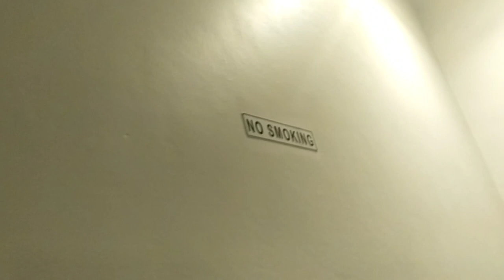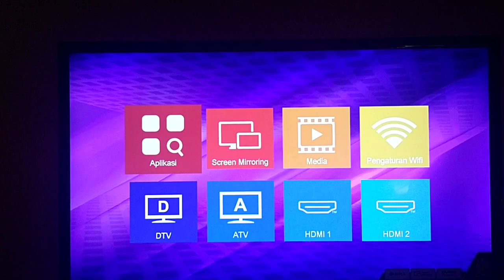REVIEW HOTEL DI PADANG‼️REKOMENDASI HOTEL MURAH DAN NYAMAN DI KOTA PADANG SUMATERA BARAT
Kota Padang merupakan Ibukota Provinsi Sumatera Barat yang sering dikunjungi masyarakat untuk berbagai keperluan maupun untuk berwisata. Buat teman-teman yang sering berkunjung ke Kota Padang, ada salah satu rekomendasi hotel murah di Kota Padang.